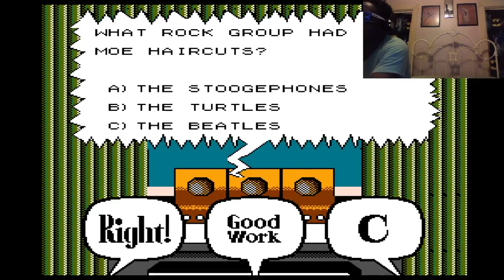Geoff Good Gamer plays The Three stooges as requested By Austin Kelsey